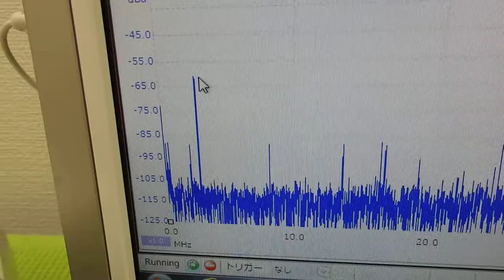メガヘルツの超音波を利用する超音波システム技術 ultrasonic-labo